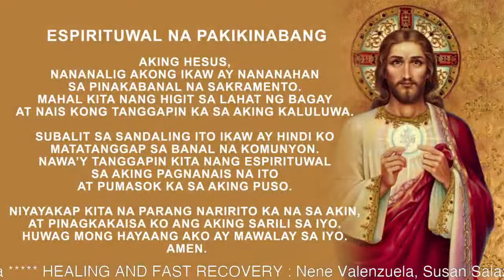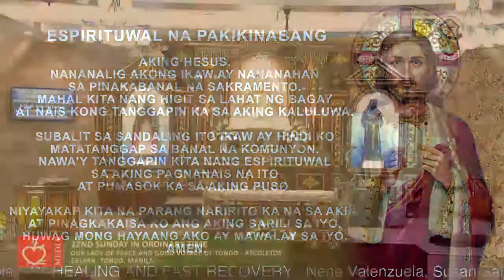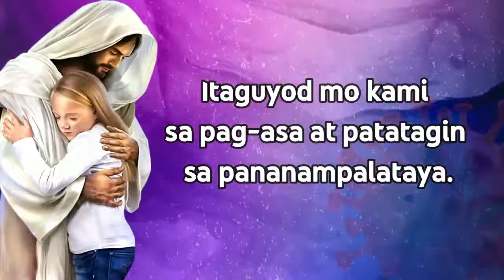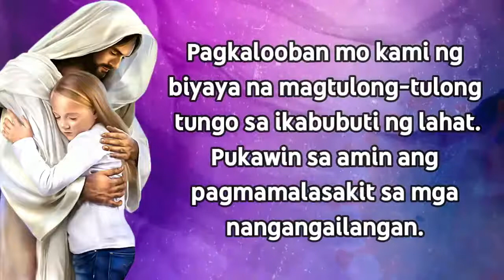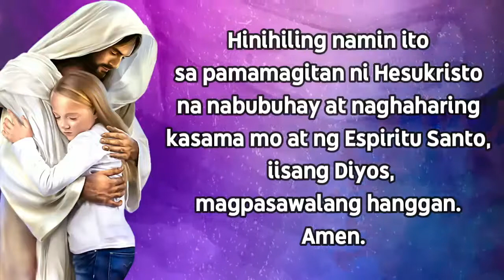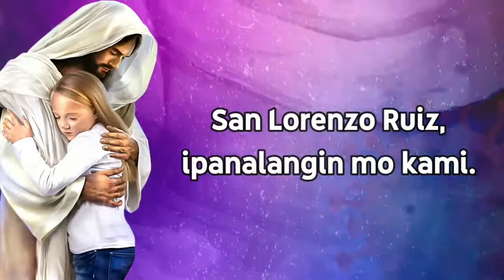Holy Mass: 22nd Sunday in Ordinary Time 8/29/2021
Holy Mass: 22nd Sunday in Ordinary Time

Mass Celebrant: Rev. Fr. John Zacary Haguisan, OAR